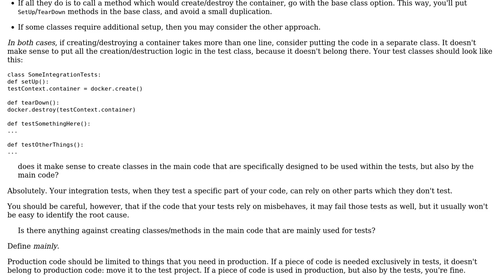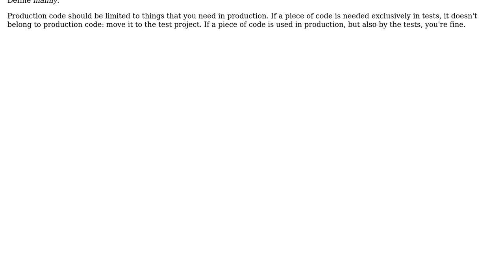Best practices for seperating/designing classes and methods for use in testing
Software Engineering: Best practices for seperating/designing classes and methods for use in testing

With thanks & praise to God, and with thanks to the many people who have made this project possible! | Content (except music & images) licensed under CC BY-SA | Music | Images & others | With thanks to user slashleo user Arseni Mourzenko and the Stack Exchange Network Trademarks are property of their respective owners. You are responsible for your own actions.